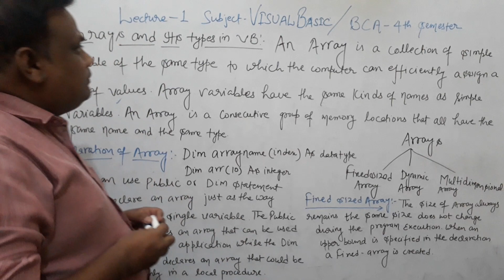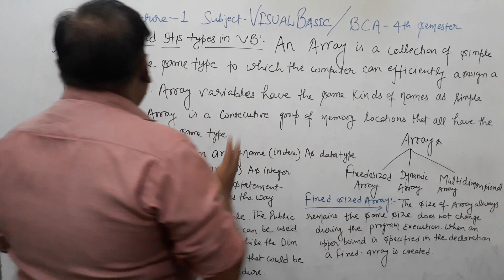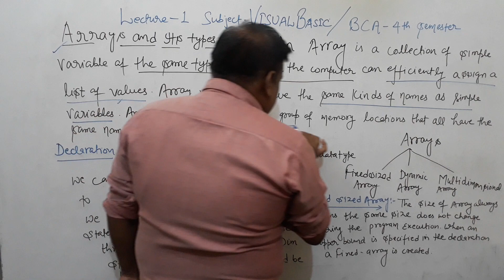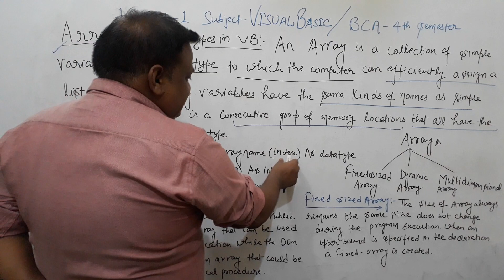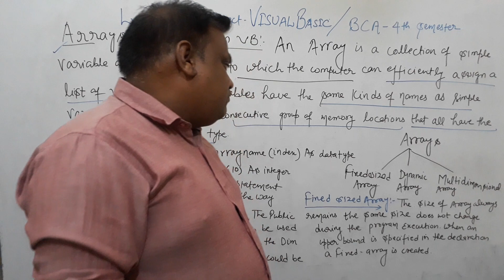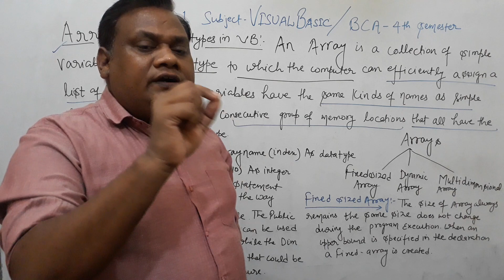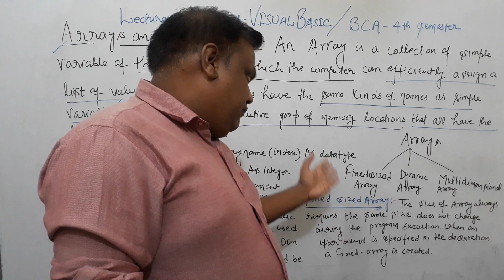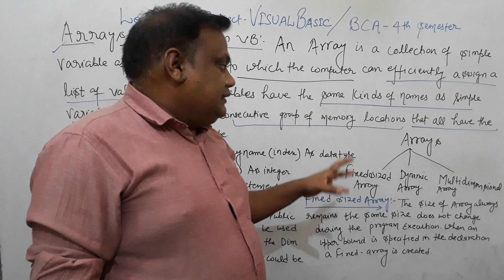Part - 1 ARRAYS AND ITS TYPES IN VISUAL BASIC